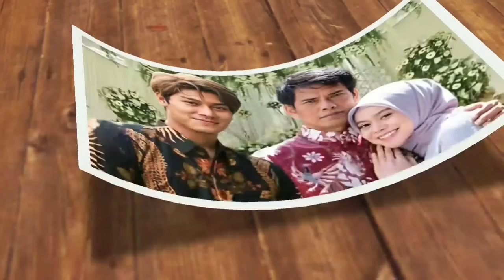MELELEH! MOMENT RIZKY BILLAR BENERIN JELBAB LESTY, YANG JOMBLO MINGGIRRRR